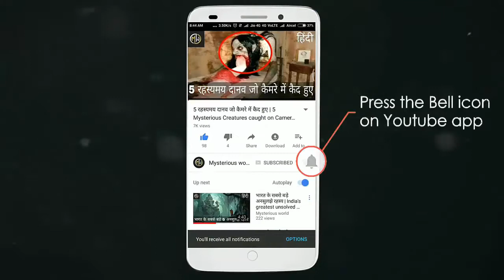दिन में 1 बार दर्शन दे समुद्र में गायब हो जाता है ये मंदिर |Stambheshwar Mahadev| स्तंभेश्वर महादेव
Mysterious world
Stambheshwar Mahadev the disappearing temple of Gujarat
दिन में 1 बार दर्शन दे समुद्र में गायब हो जाता है ये मंदिर

I Am using this mic (recording) Buy